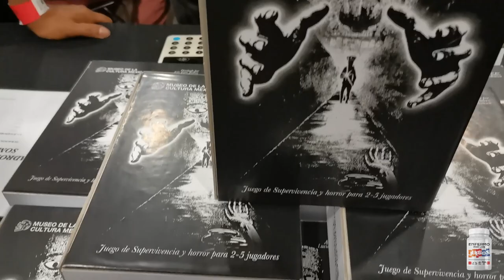MEGA XP 2022: Museo de la Cultura Mexica con Aldo Juárez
Uno de los proyectos nuevos que conocí durante la Mega XP es Museo de la Cultura Mexica, un juego de terror con temática bastante atractiva, por lo que platique con Aldo Iram Juárez, uno de sus creadores, para saber más acerca de su trabajo.

Aerográfo Truper